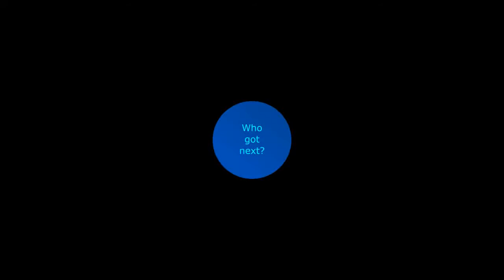Eugene C and Ramiz Dani and Wayne L and Victor W 2017-07-30 handball game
Come after 4:30pm weekdays, 2:30pm weekends and holidays for good games.
Wayne and Victor win 21-15